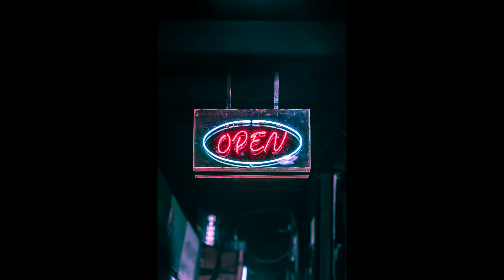🤩🥰🎅Andrew A & VIANI🎧🔥❤❤Lost🔥❤🤩🥰🎧Copyright Free🔥🎧🔥❤❤BEST MUSIC🔥❤🎧NCS Arcade Release🔥🥰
Исполнитель - Andrew A & VIANI
Фото: Pexels ✨ ✨🎶🎶🎶
🔥🔥 Приятного вам дня и прослушивания! ✨ ✨🎶🎶🎶
На этом канале каждый найдет что то для себя. музыка на любой вкус для всех ✨ Have a nice day and listening! ✨